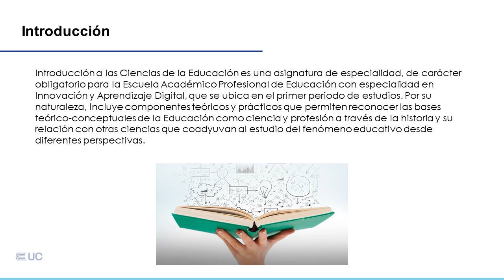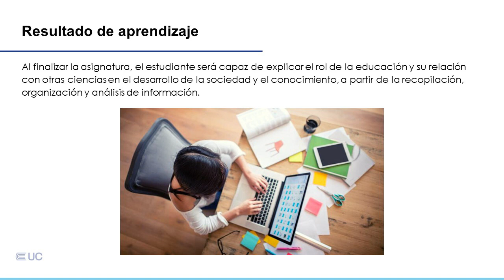Presentación de la asignatura: Introducción a las Ciencias de la Educación